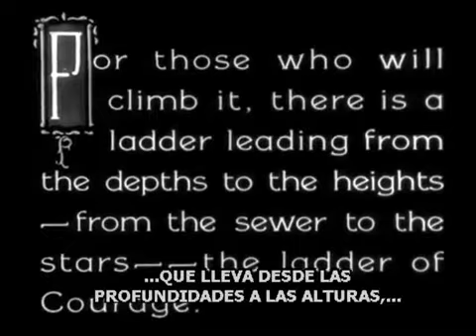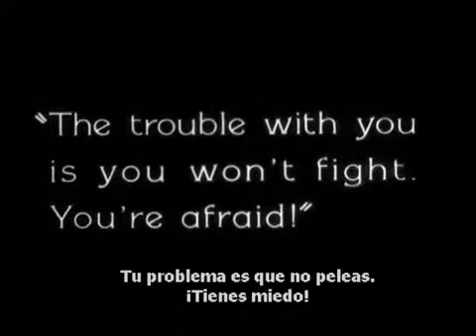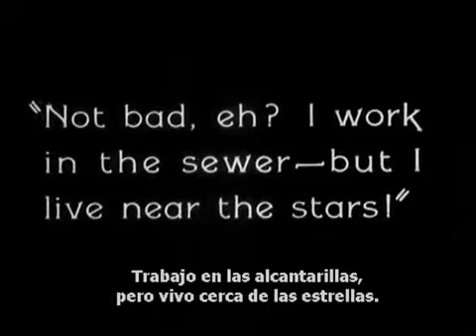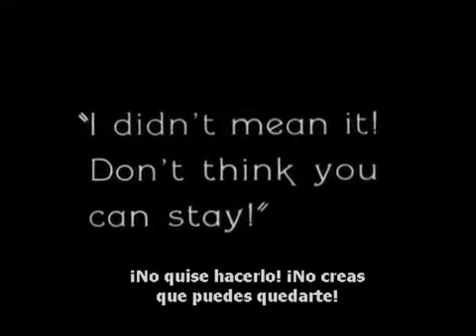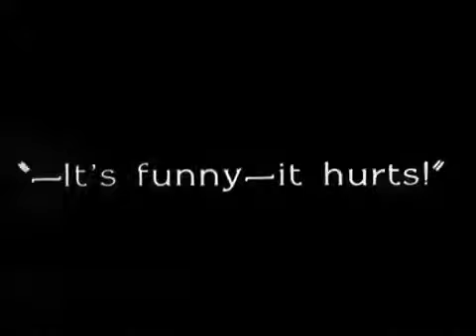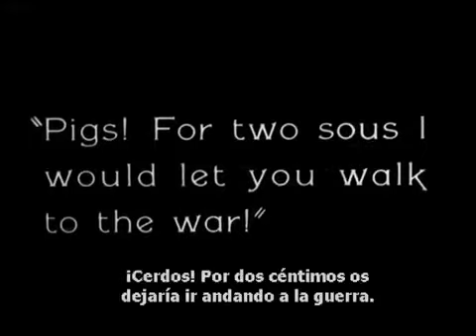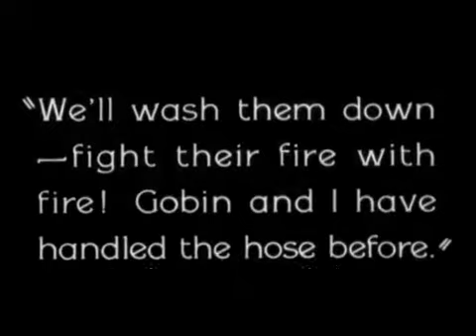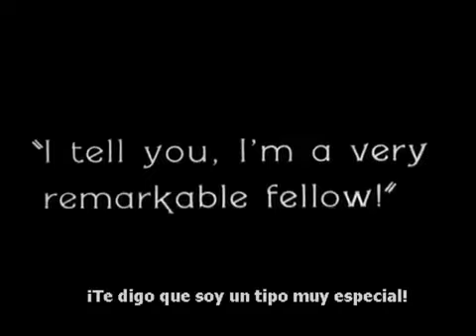Seventh Heaven (7th Heaven) || El séptimo cielo || Frank Borzage (1927) - Subtitulado Español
Chico (Charles Farrell) is a street cleaner who works in Paris. Diane (Janet Gaynor) is an unlucky woman who is abused by her elder sister. One day, Chico saves her from the beating of her sister and takes her to his home in a building in Montmartre.

Chico (Charles Farrell) es un joven que trabaja en la limpieza de las alcantarillas de Paris. Diane (Janet Gaynor) es una chica muy desgraciada que es víctima de los abusos de su atrabiliaria hermana mayor. Un día, mientras ésta la golpea, Chico la rescata y se la lleva a vivir con él a su buhardilla, en el séptimo piso de un edificio de Montmartre.